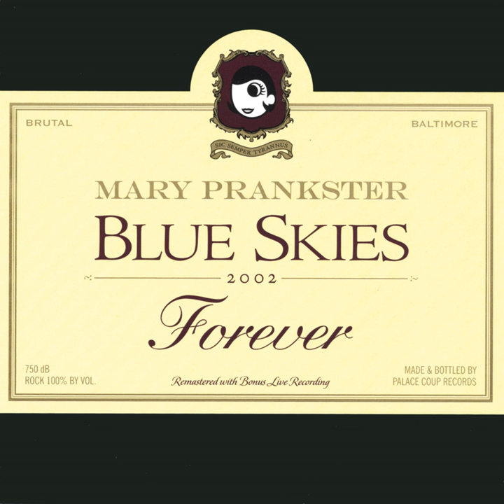Valentine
Valentine · Mary Prankster

Blue Skies Forever